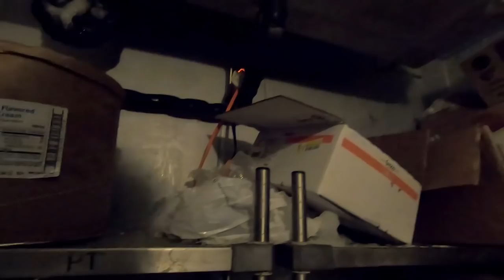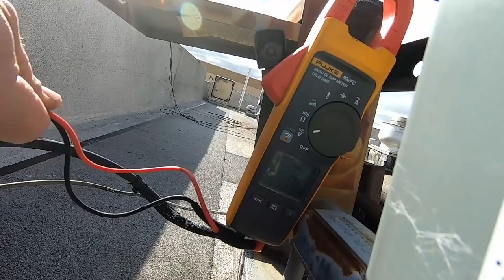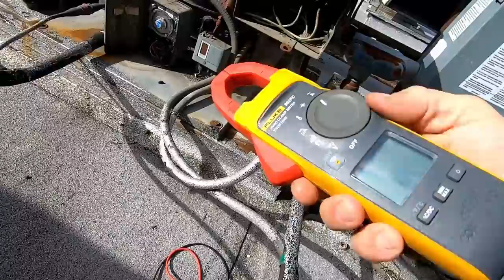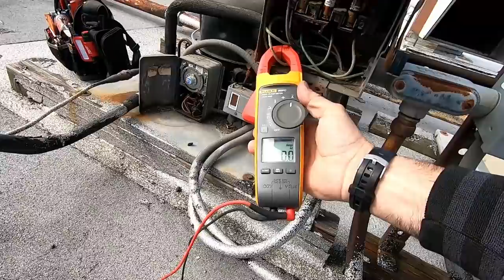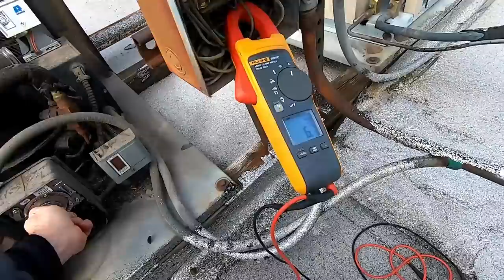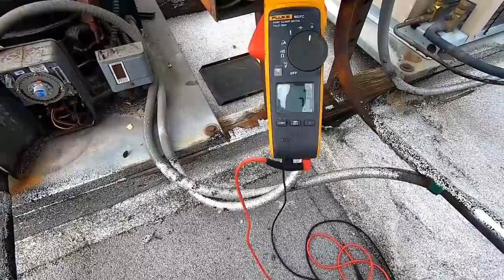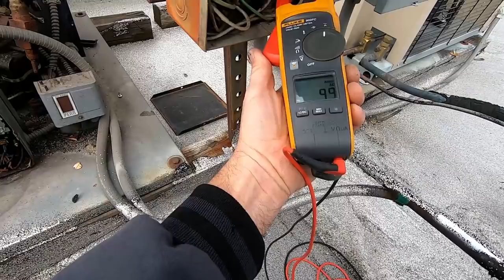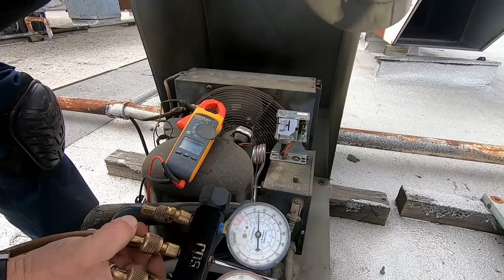Saturday walk in freezer call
Saturday walk in freezer call that causes a call back! Even when you check about everything, you can still miss the root of the problem. Watch to the end to see all the things I checked but forgot one important item. I make mistakes and this was one of those times. No charge for the return call.

and use the offer code SURVIVAL to save 8% on your total purchase (exclusions apply)

Magnetic solenoid tester.

0:00 - Intro
0:21 - Party Begins
1:12 - Evap Fans Try To Start
2:07 - Open The Top
3:17 - Electrical Checks
5:20 - High Amp Draw
8:52 - Looking For Shorts At Condenser
9:37 - Poor Mans Low Ambient Control
10:08 - Electrical In Contactor Box
10:42 - Lose Wire 1
14:07 - Inside The Evap
14:37 - New Fan / Limit
21:10 - Low Refrigerant
24:12 - 6 Days Later
25:32 - Thermostat Checks Good
26:26 - Solenoid Check
28:02 - Verify Power At Terminals
29:13 - How Did I Not See This
30:12 - Repair The Wire
32:29 - Cheap Magnets For Solenoid Checks
32:38 - What Did We Learn
33:33 - Closer